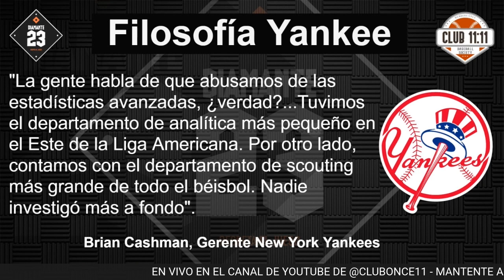YANKEES Gerente Brian Cashman REACCIONA con todo con la prensa. Polémicas declaraciones en Arizona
Vamos Al Punto, Lo Mejor de Esta Semana y Winter Ball son producciones de Diamante 23 para el Club 11:11.